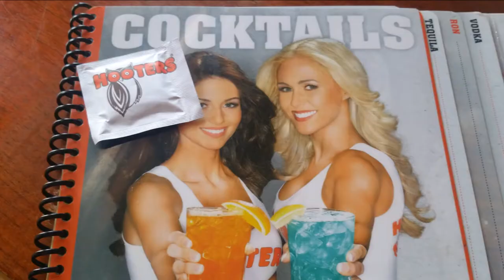The Potters go to Cancun with Thomas Cook part 6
Our first trip to the new town for a little walk about and meet some of the locals and to get some lunch at hooters